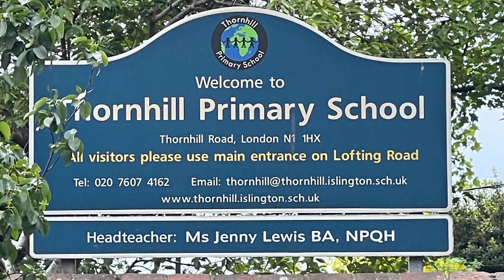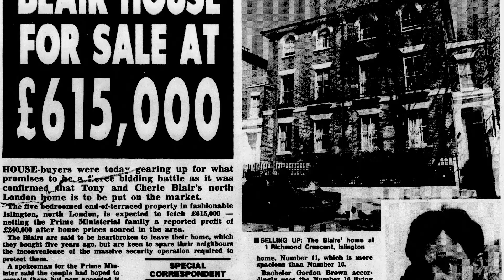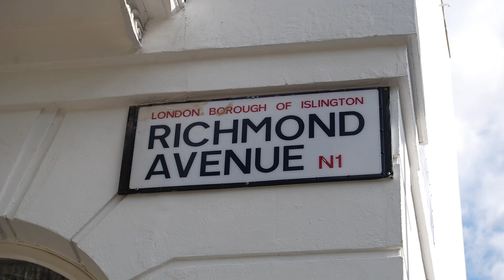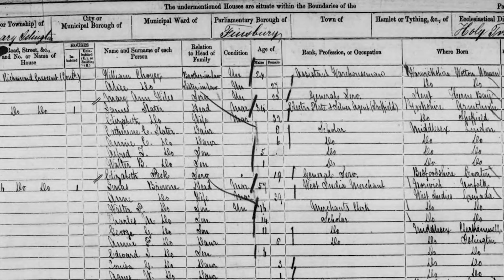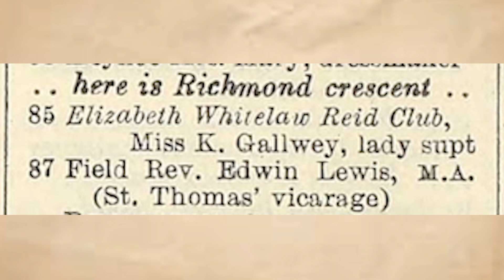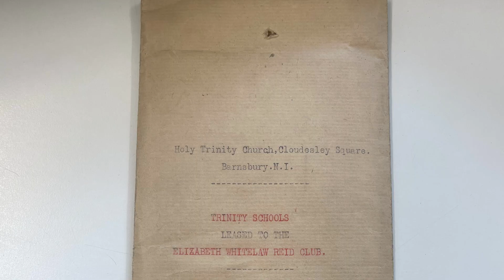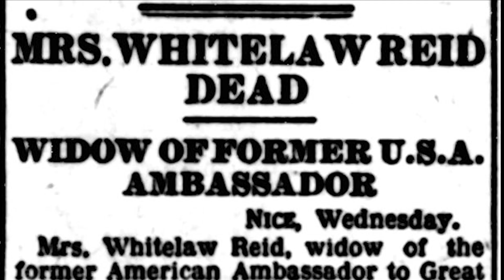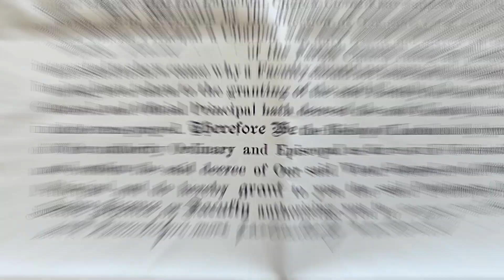The Door Between - Diggy Grant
Nothing could appeal more to a child than a random door sat above a flight of stairs in the garden.  Was the oral history true or not?.